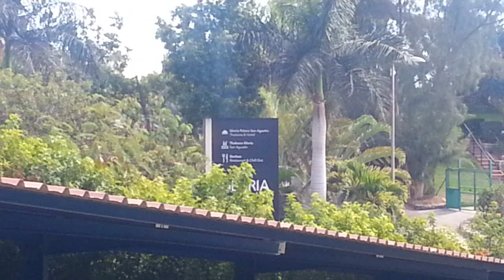2257. 06.11.2019 SEX. DÜNEN.STRÄNDE. ANAL. BLOW JOB. NACKTE FRAUEN. TANGA, BUSEN, GRAN CANARIA. REIS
THE FOG - NEBEL DES GRAUENS.

LA NIEDLA - NIEDLA DE HORROR.

FOG - DIMMA AV HORROR.

TAKEN MIST AV HORROR.

51 ANZEIGEN BEIM AYUNTAMIENTO ABGEGEBEN.

48 ANWOHNER UND EIGENTÜMERN HABEN AUCH ANZEIGEN UNTERSCHRIEBEN.

UMWELTBEHÖRDE, VERBRAUCHERSCHUTZ, GREENPEACE. GUARDIA CIVIL UND AYUNTAMIENTO KENNEN DAS PROBLEM.

TV UND ZEITUNGEN AUCH.

DIE CLINICA ROCAS ROJAS IN SAN AGUSTÍN HAT AUCH SCHON KENNTNISSE VON UNSEREM PROBLEM.

WIDERSTANDSBEWEGUNG BLAUER WASSERDAMPF IN MONTE ROJO UND ROCAS ROJAS.

BRANDGERUCH UND KOPFSCHMERZWETTER.

KIFFERWETTER

UNERKLÄRLICHE DINGE.

GESUNDHEITSGEFÄHRDEND UND VORN ARSCH.